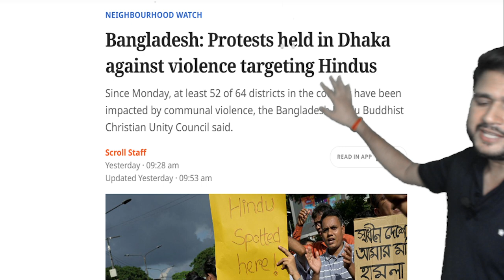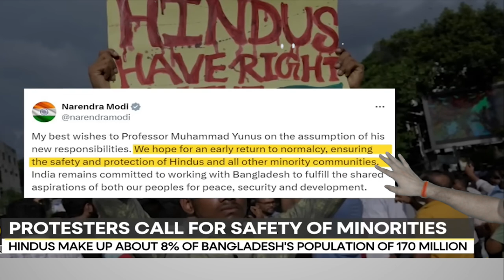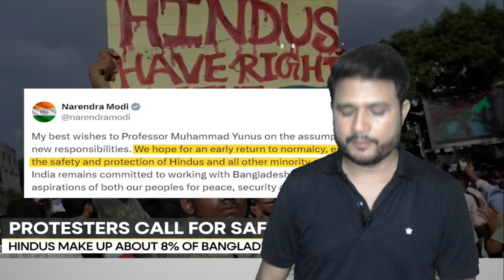Bangladesh Hindu Protest: बांग्लादेश में हिन्दुओं से कांपे कट्टरपंथी | Bangladesh Crisis | KS Sir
🛑Join with us
1. Complete course on Indian Economy and current affairs | By- KS Sir
2. Paid Batch of Indian Economy | By- KS Sir
econofair,econofair by ks sir,ks sir econofair,ks econofair,econofair by ks,ECONOFAIR,